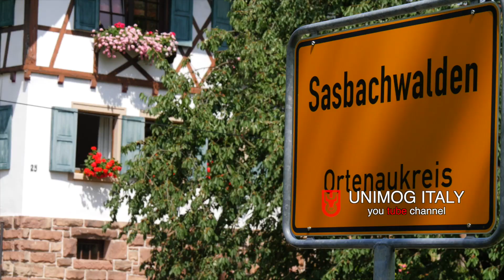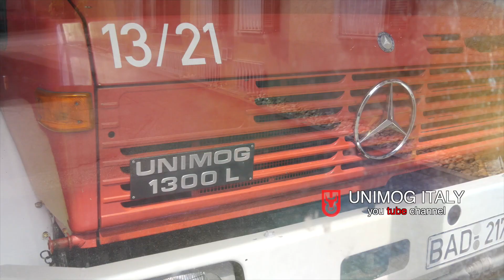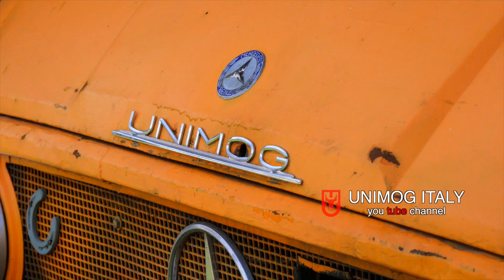Unimog : looking for Unimog from Sasbachwalden to Baden Baden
A small journey through the German countryside looking for Unimog.